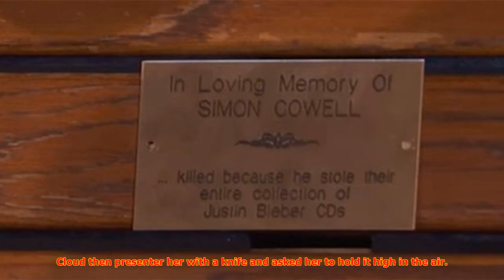Mel b 'stabs' simon cowell in agt prank as knife charity says stunt went too far | CNN latest news